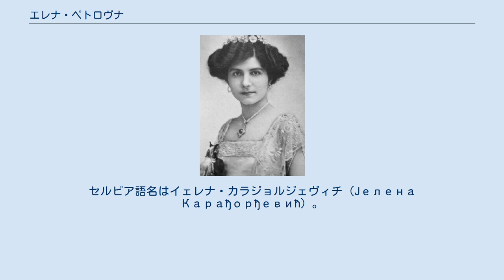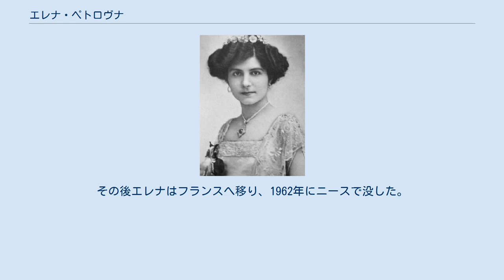エレナ・ペトロヴナ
エレナ・ペトロヴナ （ロシア語: Елена Петровна、1884年11月4日 - 1962年10月16日）は、ロシア公イオアン・コンスタンチノヴィチの妃。
 のちのセルビア王ペータル1世と妃ゾルカの第1子として、母の故国モンテネグロ公国のツェティニェで誕生した。
セルビア語名はイェレナ・カラジョルジェヴィチ（Јелена Карађорђевић）。
6歳の時、母ゾルカが産褥で急死したことから、幼いイェレナはロシアで叔母スタナとミリツァの手で育てられ、良家の子女を教育するサンクトペテルブルクのスモールニィ校で学んだ。
 母方の叔母であるイタリア王妃エレナの紹介で、イオアンと出会う。
物静かな青年で、正教会の修道士になると思われていたイオアンがイェレナに結婚を申し込んだことは、周囲を驚かせた。
1911年に二人は結婚し、ロシア語名エレナ・ペトロヴナを名乗るようになった。
フセヴォロドとエカテリーナの2子をもうけた。
 ロシア革命の発生、そして夫イオアンがボリシェヴィキに逮捕され、エレナは夫の釈放を請願して奔走した。
エカテリンブルク、シベリアへと移送されたイオアンは、1918年7月18日、エリザヴェータ・フョードロヴナ大公妃、セルゲイ・ミハイロヴィチ大公らとともにアラパエフスクで処刑された。
イオアンの実母エリザヴェータ・マヴリキエヴナ、そしてフセフェロドとエカテリーナを連れて逃亡しようとしたエレナは、エカテリンブルクで逮捕され、ペルミで投獄された。
スウェーデン外交官の努力によりエリザヴェータ・マヴリキエヴナが出国した後、ノルウェー外交官の介入によってエレナは釈放され、子供たちと共にスウェーデンへ亡命した。
その後エレナはフランスへ移り、1962年にニースで没した。